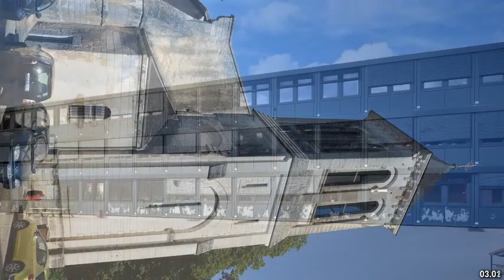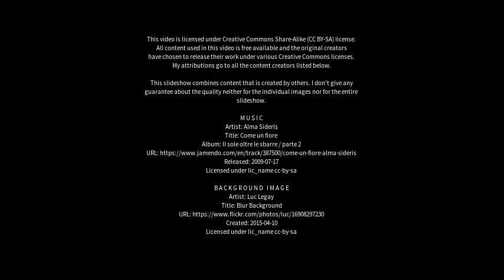Best places to visit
Best places to visit - Belair (Australia) Best places to visit - Slideshows from all over the world - City trips, nature pictures, etc.